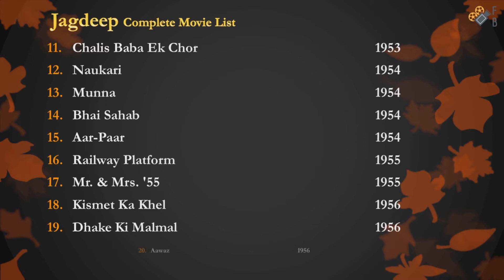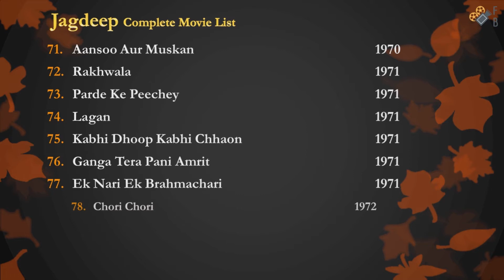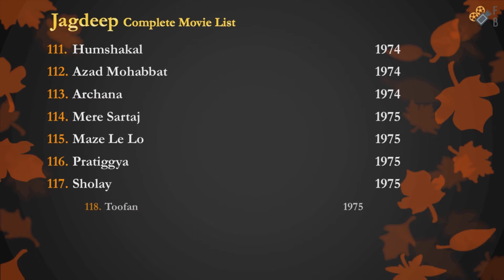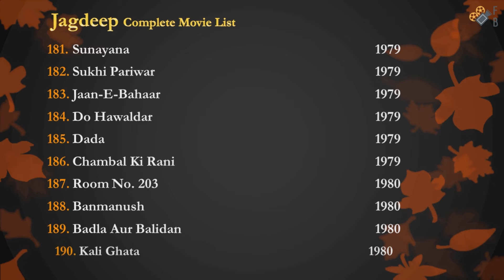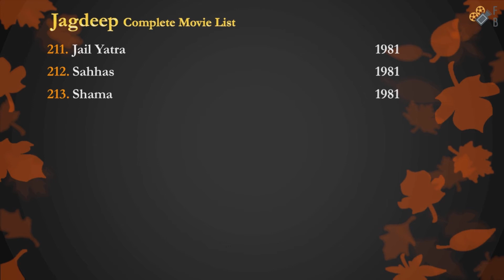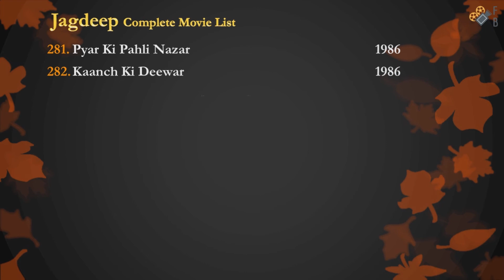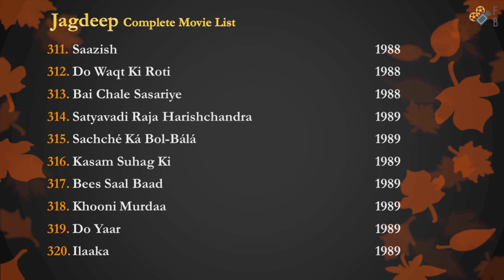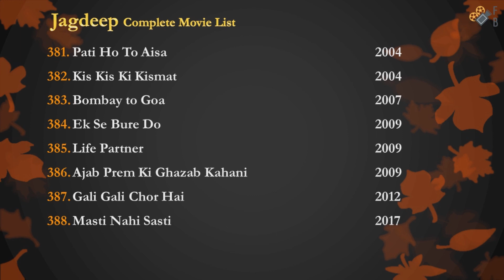Jagdeep | Complete Movies List | 1950-2020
In this video I have put all the movies names of Jagdeep | Complete Movies List | 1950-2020

Jagdeep's all movie form the begning till now (2020) including Disaster, Flop, Poor, Average, Hit ,Super Hit, Blockbusters with some extra information related his movie, have been uploaded by Filmy Bureau channel. I have fully tried to provide you all kind of news and knowledge about Jagdeep 's movie. I wish that all of you will delighted to my performance.

Movie List:
Dhobi Doctor
Shahenshah
Laila Majnu
Foot Path
Do Bigha Zamin
Chalis Baba Ek Chor
Munna
Bhai Sahab
Aar-Paar
Railway Platform
Mr. & Mrs. '55
Kismet Ka Khel
Dhake Ki Malmal
Aawaz
Hum Panchhi Ek Daal Ke
Bhabhi
Ab Dilli Dur Nahin
Solva Saal
Baap Bete
Band Master
Qawwali Ki Raat
Punar Milan
Jekara Charanva Mein Lagle Paranva
Noor Mahal
Shankar Khan
Sarhadi Lutera
Afsana
Rustom Kaun
Do Dilon Ki Dastaan
Aakhri Khat
Pyar Ki Baazi
Naunihal
Pyar Bana Afsana
Lutera Aur Jadugar
Teen Bahuraniyan
Roop Rupaiya
Ek Masoom
Jigri Dost
Jeene Ki Raah
Hum Ek Hain
Do Bhai
Anmol Moti
Kaun Ho Tum
Mere Humsafar
Saas Bhi Kabhi Bahu Thi
Ishq Par Zor Nahin
Ghar Ghar Ki Kahani
Aansoo Aur Muskan
Parde Ke Peechey
Kabhi Dhoop Kabhi Chhaon
Ganga Tera Pani Amrit
Ek Nari Ek Brahmachari
Chori Chori
Bhai Ho To Aisa
Sa-Re-Ga-Ma-Pa
Rani Mera Naam
Jaanwar Aur Insaan
Gora Aur Kala
Dil Ka Raaja
Dil Daulat Duniya
Babul Ki Galiyan
Apna Desh
Anokhi Pehchan
Aankh Micholi
Aan Baan
Aa Gale Lag Jaa
Taxi Driver
Suraj Aur Chanda
Rani Aur Jaani
Mere Gharib Nawaz
Khoon Khoon
Kahani Hum Sab Ki